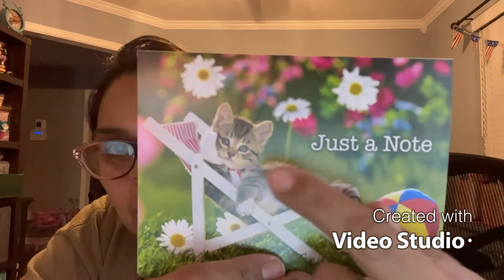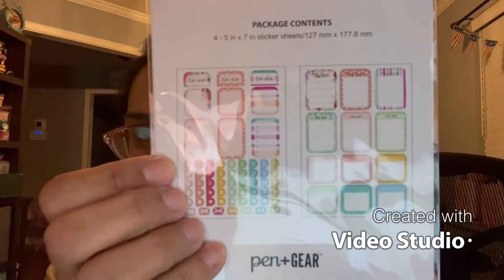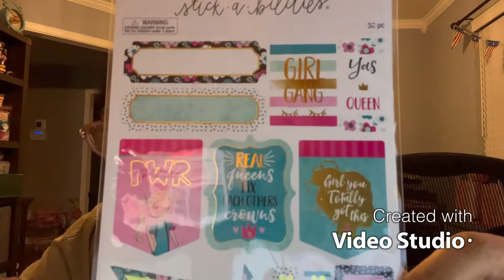Entry No 40 to My Altered Envelope Challenge Giveaway - Donna Scionti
Donna Scionti